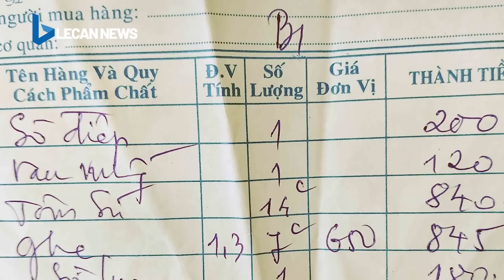Tai nạn nghiêm trọng trên cao tốc khiến 8 người thiệt mạng